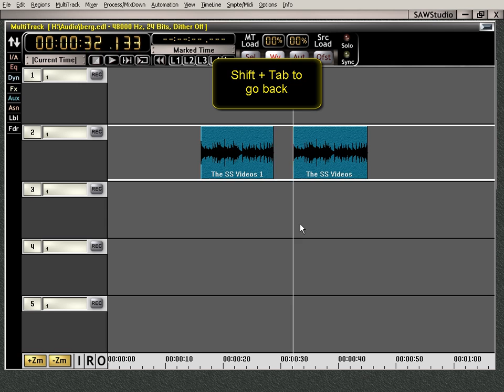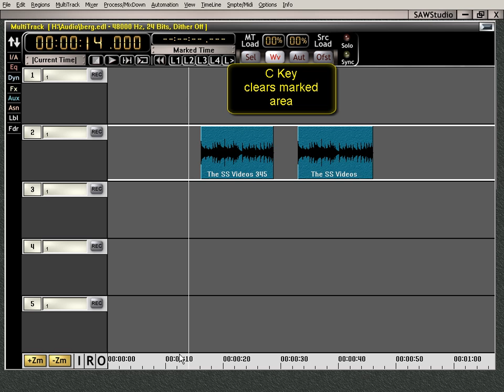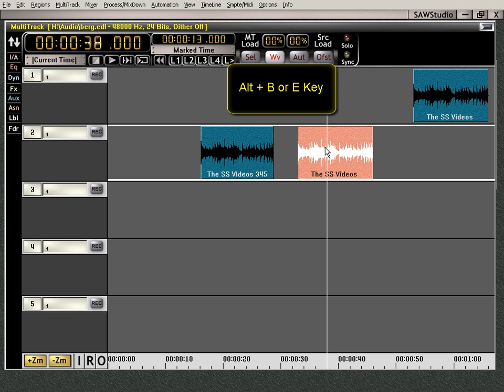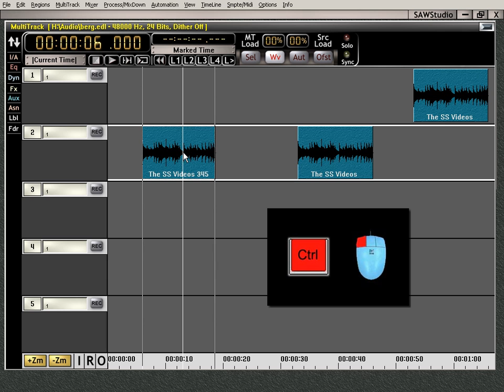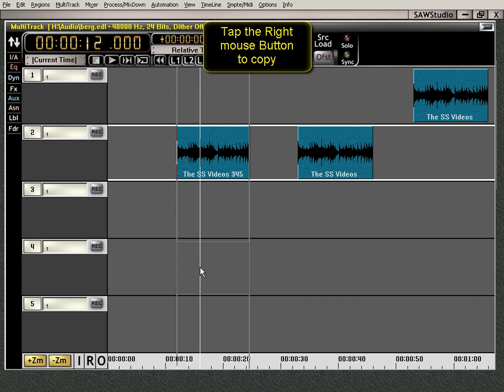SawStudio Editing in The MultiTrack Part 1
Learn how to Edit in the MultiTrack in SawStudio Part 1.